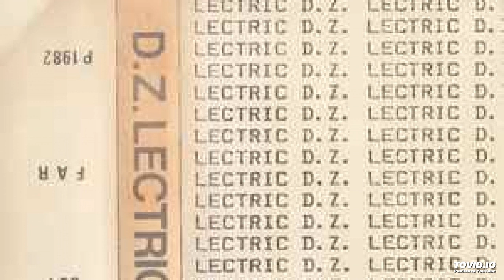DZ Lectric -During My Adolescence, I Use To Listen To Hawkwind Records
DZ Lectric – Je Ne Travaille Pas 1982